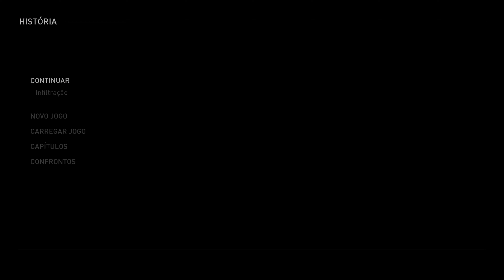The Last of Us™ Parte II - Seattle, Dia 1: A Base Avançada (Capítulo 26) - [ PS5 ] #28